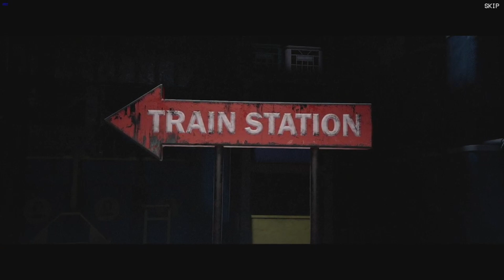Project Playtime - Présentation et Tutoriels (Sous-titres Fr)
Découvrons comment se joue ce jeu ! 0w0
La GROSSE collab aura lieu Mercredi 14 Décembre à 21h !! 0o0
Toutes les traductions sont de moi. J'ai surtout traduit les dialogues qui expliquent vraiment en détails ce qu'il faut faire et comment.
SI jamais, voilà la traduction des touches:

Pour le survivant:
Main Gauche = Clic Gauche
Main Droite = Clic Droit
Roulade = R
Sprint = Shift
Ramper = C ou Ctrl Gauche
Sauter = Espace
Basculer la camera = T

Pour le monstre :
Attaquer/Attrapper = Clic Gauche
Mini Huggy = E
Sabotage = G
Sprint = Shift
Sauter = Espace
CHAPITRES:
00:00 - Intro
00:34 - Cinématique de début
02:59 - Tutoriel Survivants
13:15 - Tutoriel Monstres
17:30 - Outro